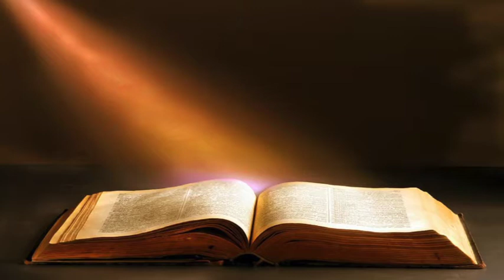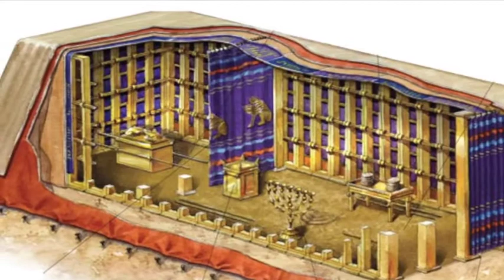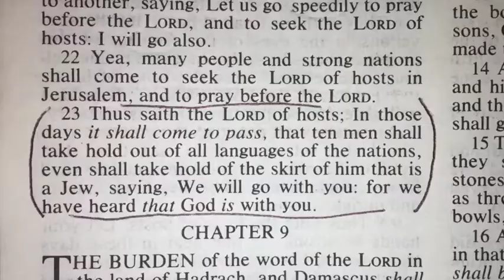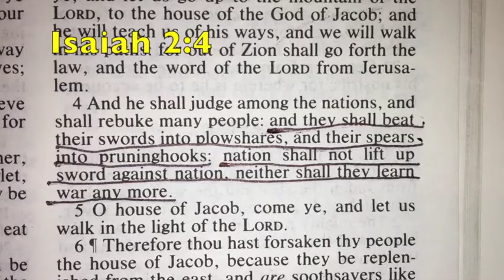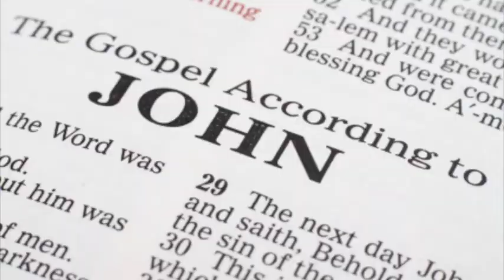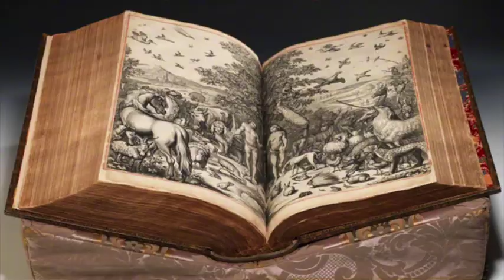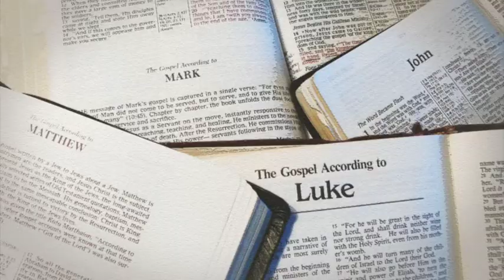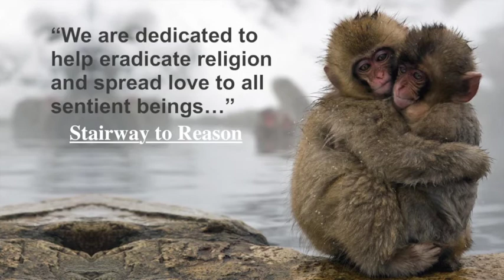How did we get Christianity?